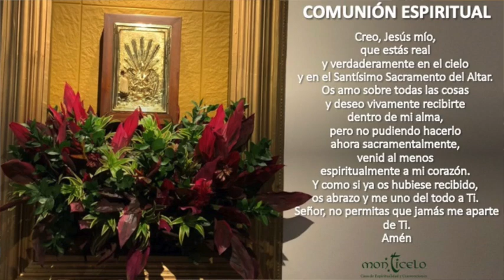EUCARISTÍA 11:00 AM - SÁBADO 12 DE JUNIO - GRACIAS POR LA RECUPERACIÓN DE JHON EDWIN GARCÍA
GRACIAS POR LA RECUPERACIÓN DE JHON EDWIN GARCÍA. INT. SU FAMILIA